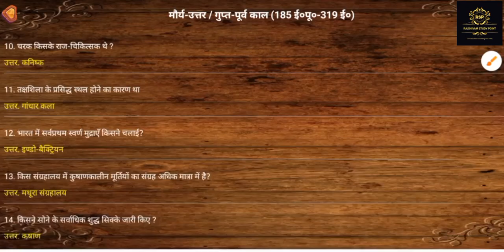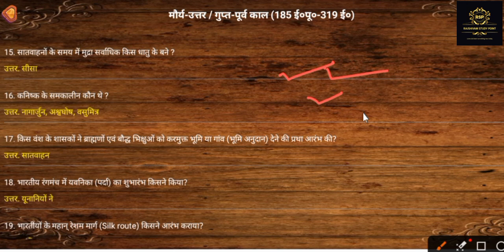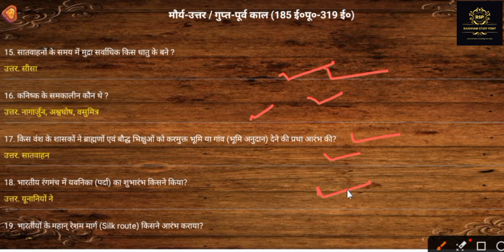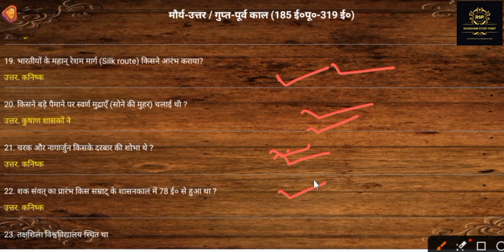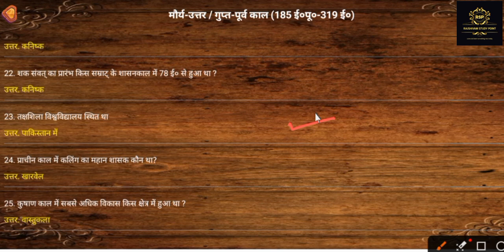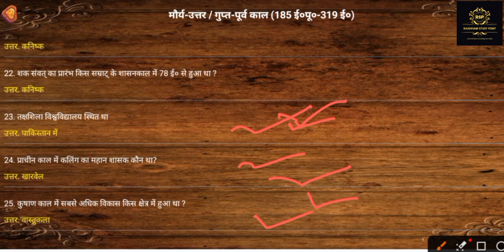mauryottar Kal history previous year questions solution history classes